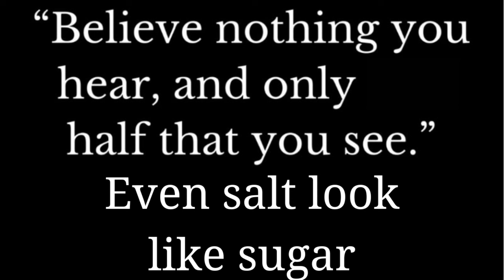DONT BE GULLIBLE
Daily Upload Of News From Jamaica And Its Diaspora